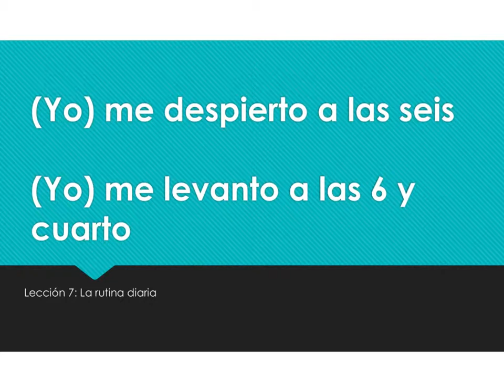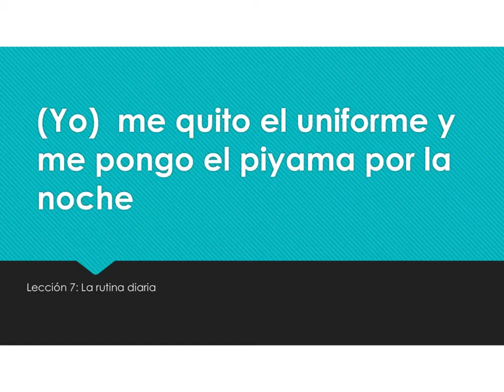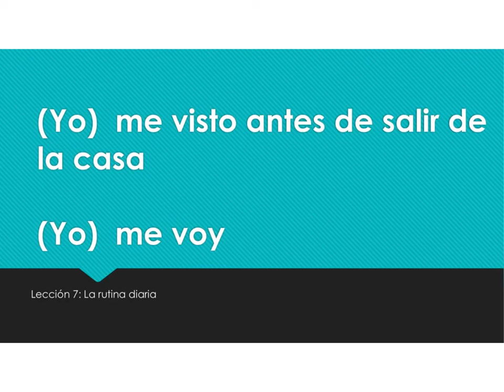Span 2, verbos reflexivos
Repeat the phrase and do the corresponding action.